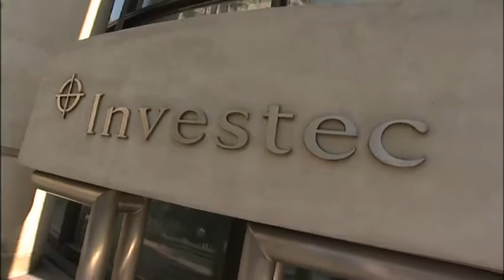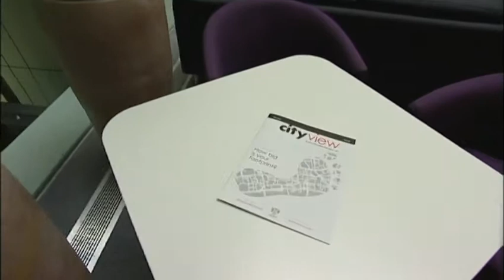Global Action Plan wins The Ashden Award for Sustainability Energy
Watch our video to find out more about Global Action Plan and why we won an Ashden Award for sustainable energy.